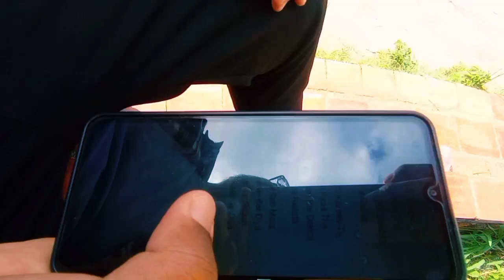Tere hawale song cover | bollywood song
RB Rahul Music
Bollywood music

tere hawale song cover
bollywood songacoustic versionbollywood songsarijit singh songstere hawale lyricsbest of arijit singhSinging song in parksinging in publicarijit singh love songsarijit singh new songarijit singh new songs